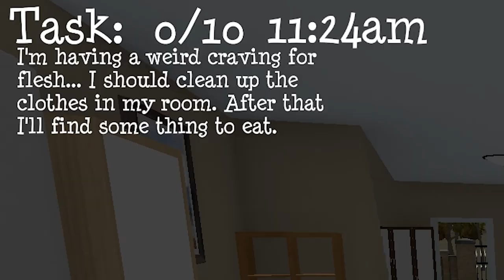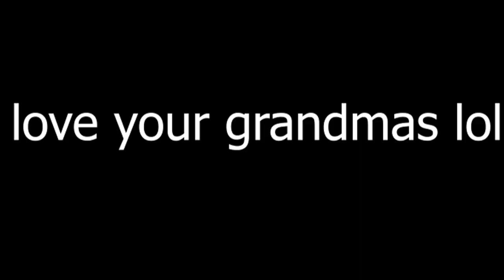GRANNY TURNS INTO A ZOMBIE *GRANNY SIMULATOR* GRANNY HORROR GAME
FOLLOW MIKEY!

list=PLmXG5JxeMAwR1zfLkgu9KGIYBcEIGur7-